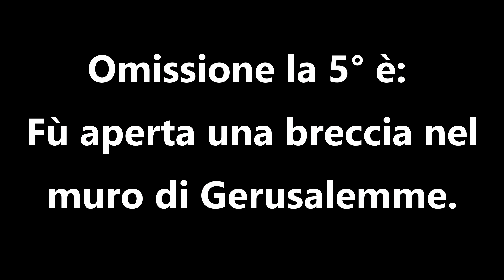Le "Tavole della Legge" e digiuno - Hayom Yom 17 Tamuz - Rav Michael Elmaleh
Il Rebbe: "Bisogna solo aprire bene gli occhi, e vedere come tutto è pronto per la redenzione!"

Aiutaci a continuare! Sostienici anche tu! Dedicando un video con 40 euro